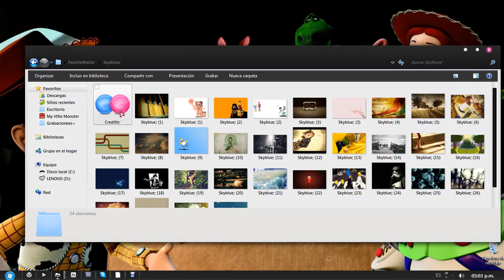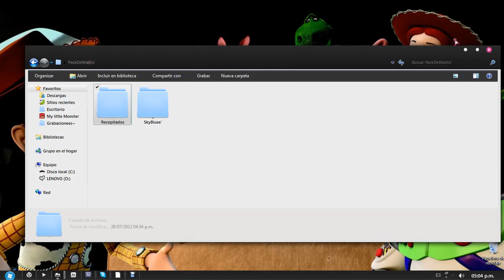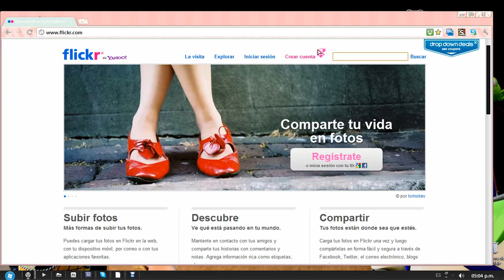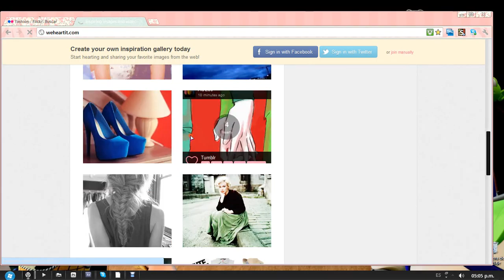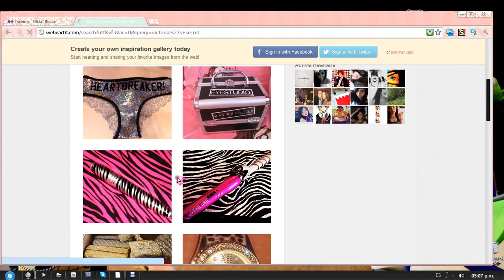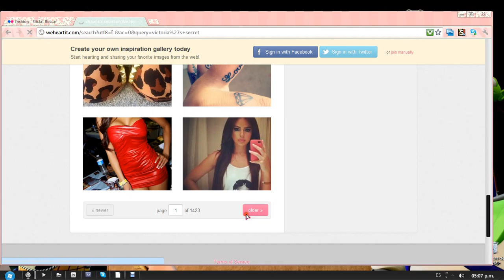todos mis walls (:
ABREMEEE!